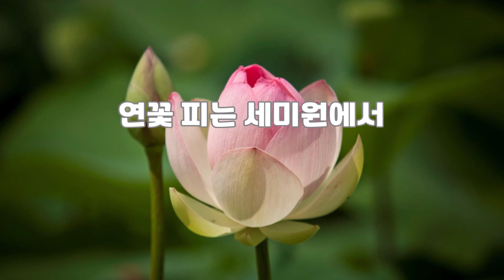연꽃 피는 세미원에서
세미원 연꽃박물관은 연꽃이라는 단일한 테마 아래 연꽃관련 생활 용품, 고서, 음식 등의 유물이 전시된 세계 유일의 박물관이다. 세미원 6만2천평 정원은 수질정화 능력이 뛰어난 연꽃을 주로 식재하여 한강물 정화에 기여하고 있다. 연꽃 가득한 여름이 가장 아름다우며 각 계절에 맞는 테마로 정원을 꾸며 사계절 내내 볼거리를 제공한다. 또한 생태환경교육, 체험교육, 전시활동을 겸하는 복합문화공간을 지향한다.